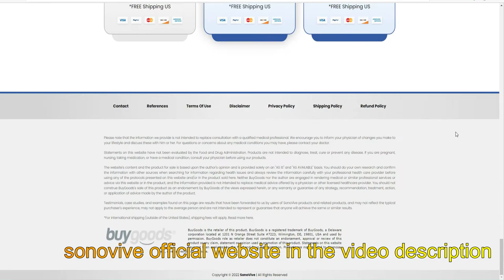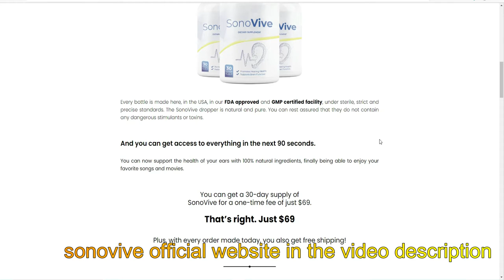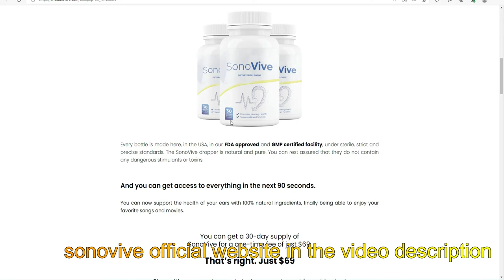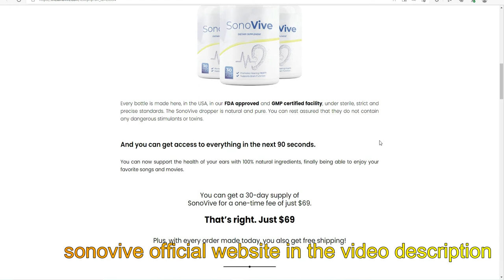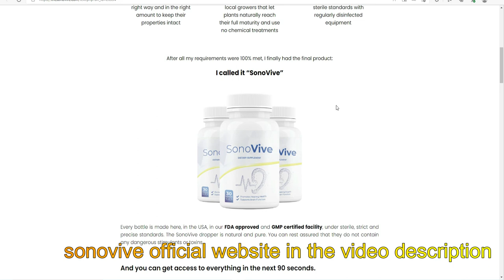SONOVIVE WORKS? SONOVIVE SUPPLEMENT REVIEW! SONOVIVE OFFICIAL WEBSITE - SONOVIVE supplement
SonoVive that I will tell you to prevent you from losing money or even
even harm your health. So pay close attention to this video and stay until the
Final.
The first warning I have to tell you is that SonoVive is only sold in
official website, so I recommend you do not buy this product from any
another site because you will run a great risk of falling into scams or even
receive a counterfeit product. To help you, here in the video description the
link to the official website if you want to access it.
Now I will tell you what SonoVive is and does it really work…

sonovive is a natural supplement designed
to promote hearing health and support
brain function
sonovive was developed by top audition